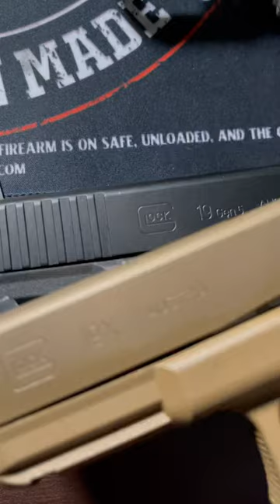My top 6 concealed carry pistols. Some of the best edc handguns on the market.